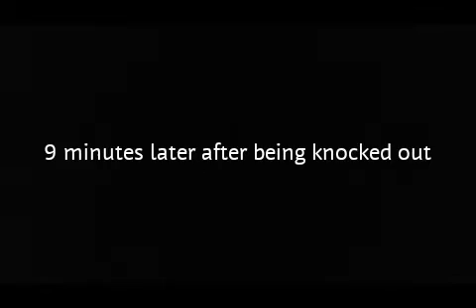LEGO BANK ROBBERY